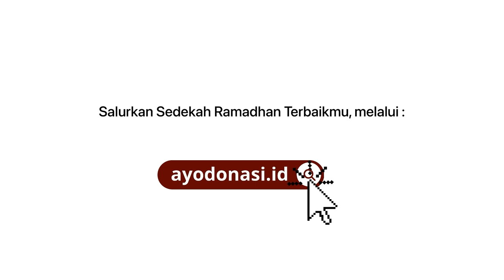KULTUM RAMADHAN - TIGA DOA YANG DIIJABAH